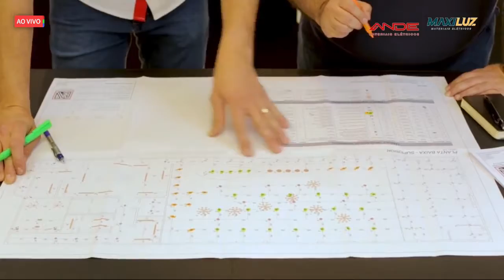31/08 Brasil Urgente - Bloco 01